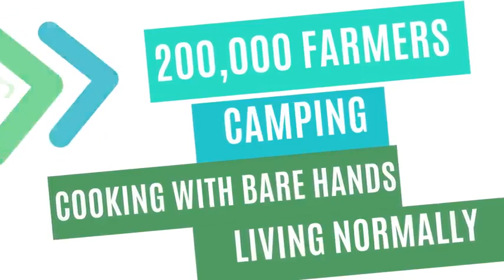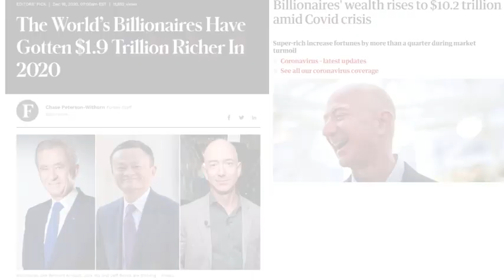Farmers Protest & Covid19 Delhi India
Video share through What's app